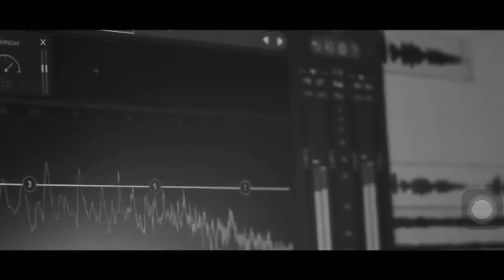Hurt - Adele — Fez k jolly🤍